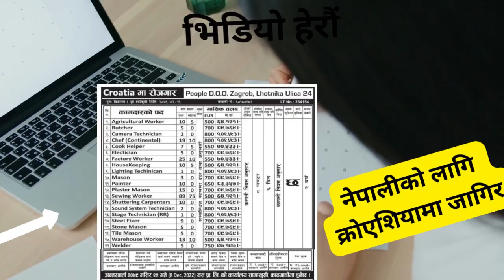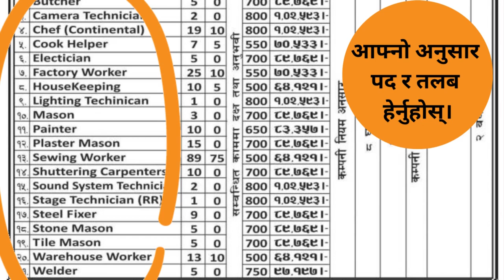Croatia latest demand for Nepali salary 1 lakh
क्रोएशियामा नेपालीलाई एक लाख सम्म तलबमा जागिर